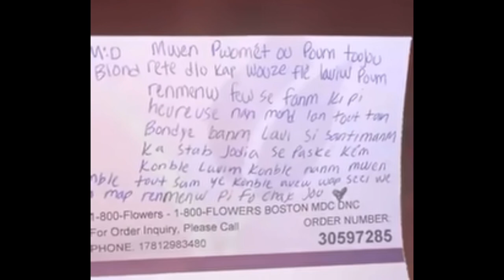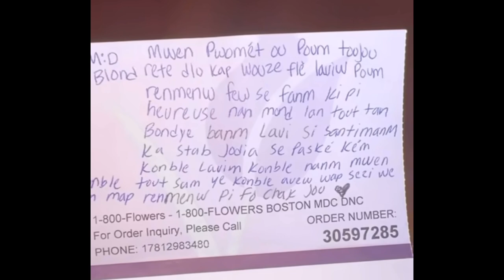Dperfect f Blondedy yn gran supris nan moman li te tris anpil /moun kap manj pèa bal 3jou poul mouri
dperfect fe Blondedy yon sipriz moun kap manj Pèjojo a bal 3 jou poul mouri
Nouvelle Poste :